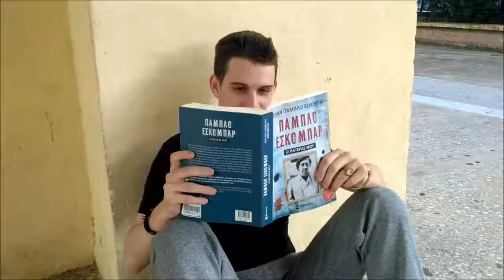O Andrikopoulos Bet ντυμένος Escobar